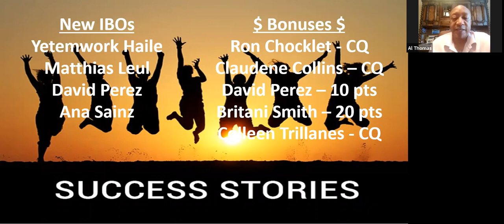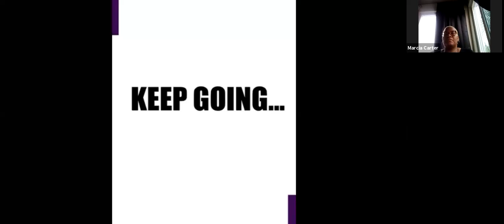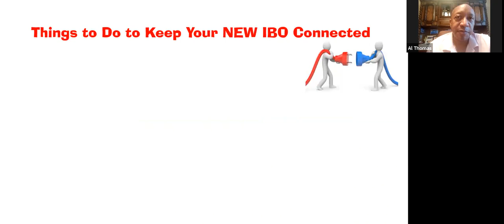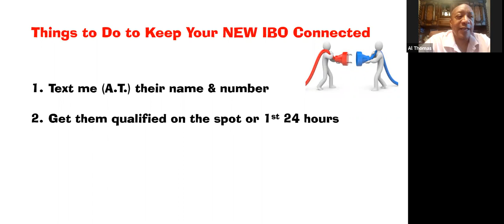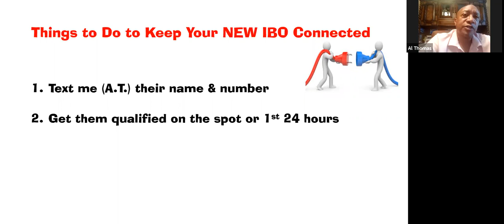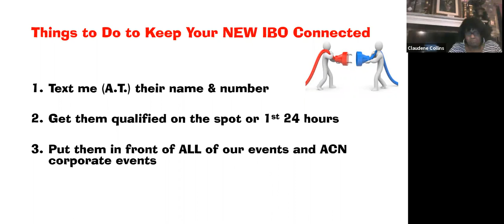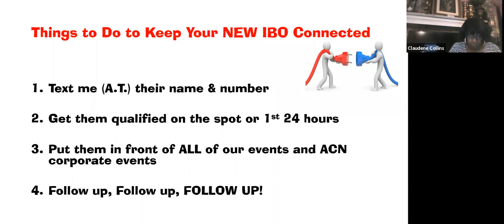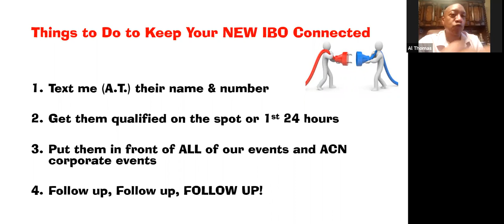Mr. Al Thomas Teaches about Staying Connected! (Sept 12)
Mr. Thomas discusses 4 tips to staying connected!